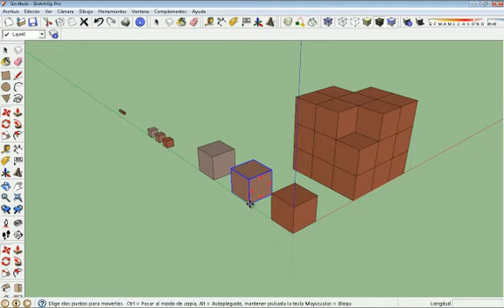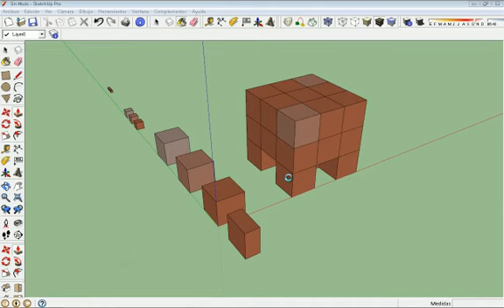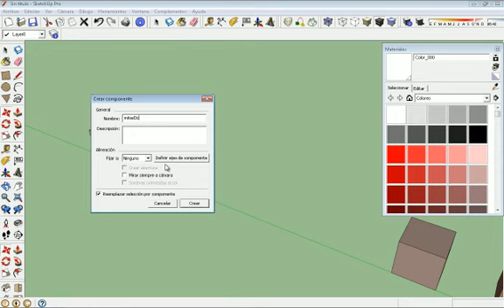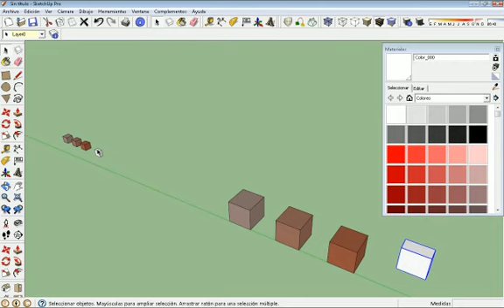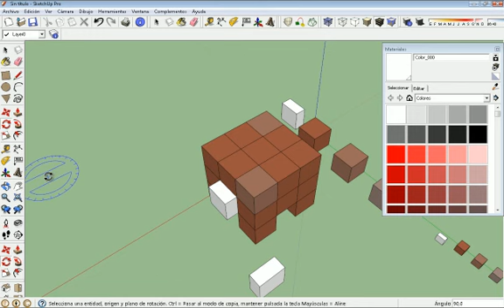Modelado fractal 3D con SketchUp 2 de 5